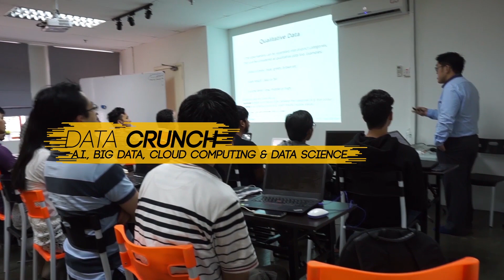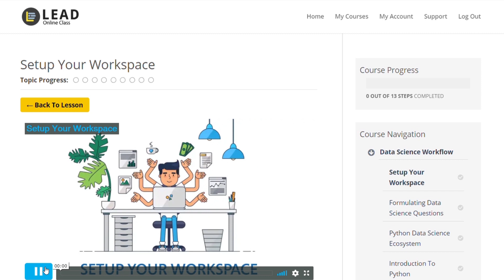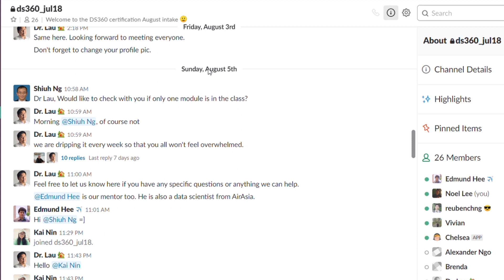Data Crunch: From Full Stack Developer to Data Scientist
Would it be easier to jump into data science if you are a full stack web developer?

Become a job-ready data scientist in 6-weeks through the Data Science 360 program

In this video we discuss the advantage you'll have as a data scientist if you have a programming background, including some data science tools that you can learn. We also talk about the attractive salaries of data scientists in Malaysia, Australia, and the US.

Again, we focus a lot on getting individuals to be tech-ready and finding a dream data science job in Malaysia and beyond.

We founded LEAD to give our students an avenue to acquire technology skills like Data Science, Full Stack Web Development, Digital Marketing & Business — so they can find better careers or to build successful businesses.

When we teach, we teach the type of skills that are needed in the workforce. This means we minus the boring theories and university-stuff that cannot be applied in real-life working environments.

So we gathered a group of experts in their fields, to teach and mentor our students. Collectively, our 15+ years in technology mentoring means you’ll get real insights & strategies from the best developers, marketers, and data scientists.